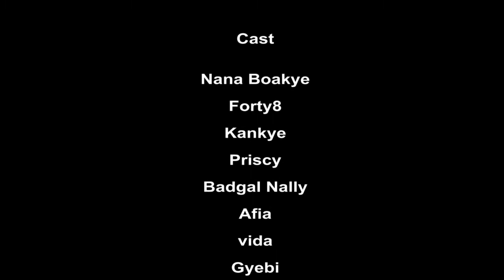FRAUD LADIES eps.1 (Nana Boakye, Forty8, Kankye, Priscy, Badgal, Afia, Vida, and Gyebi) 🙏🏽🤣🙏🏽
New strategy for nowadays SLAY QUEENS. My guys be aware,wise and eyes open.